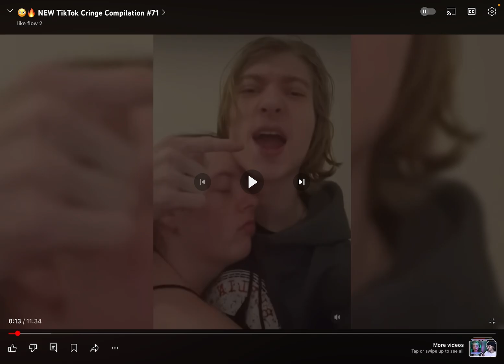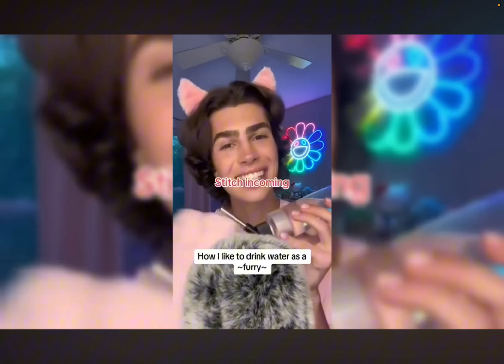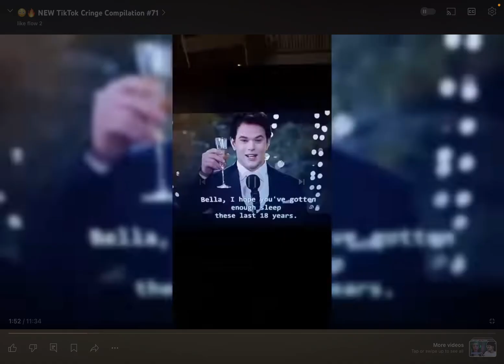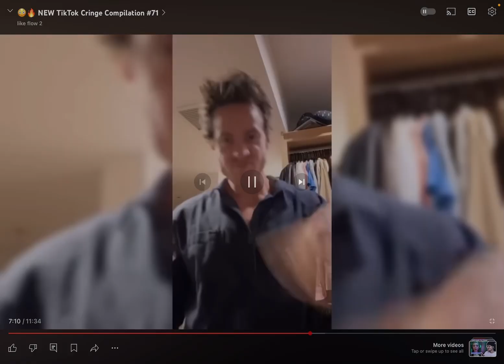IF I CRINGE I DIE (NON CLICKBAIT)